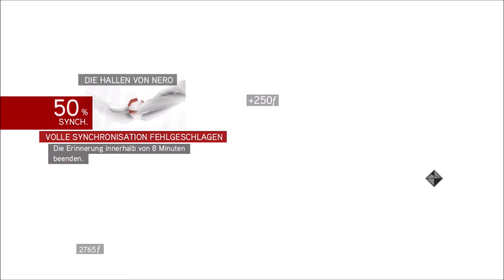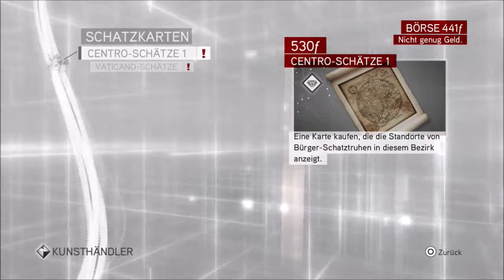Let's Play AC Brotherhood (Ezio Collection) #07 Renovierung gefällig? (German) [PS4/HD]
Unbeirrt von der Tatsache, dass wir das Zeitlimit nicht bewältigen konnten, treffen wir an der Oberfläche wieder auf Machiavelli und beginnen mit der Renovierung der ersten Gebäude...